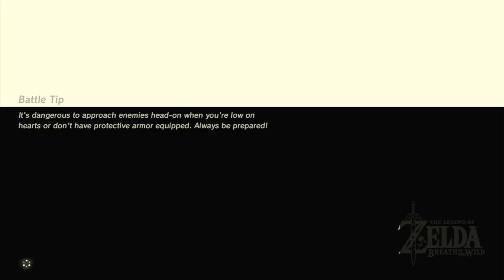Now accepting literally any sponsors - The Legend of Zelda: Breath of the Wild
Give us your money and we'll say nice things about you.

Sam:
Just this for now.